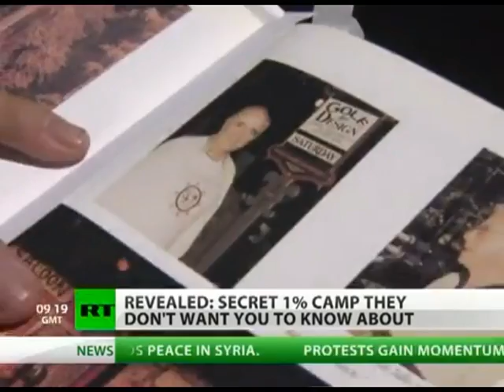3 Occupy Protest at Bohemian Grove